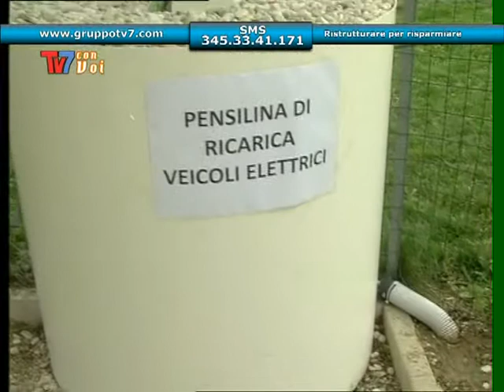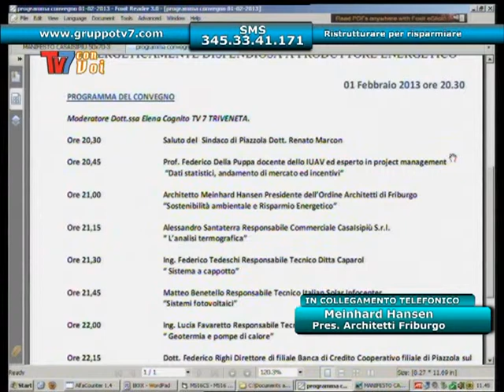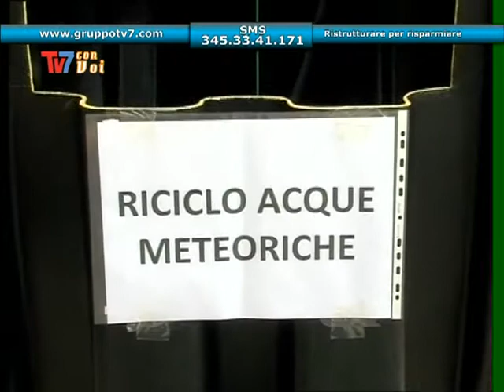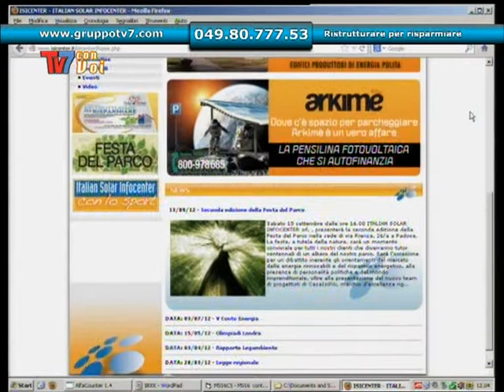Come affrontare la ristrutturazione? TV7 CON VOI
Come affrontare la ristrutturazione? TV7 CON VOI del 31/01/2013
Come affrontare la ristrutturazione della casa con il piede giusto se ne parla con
Matteo Benettello  direttore tecnico Italian Solar Infocenter
Federico Della Puppa  docente economia IUAV Venezia
Silvia Tessari  architetto Studio Officina 61, intervento telefonico di Meinhard Hansen architetto al microfono di Elena Cognito.